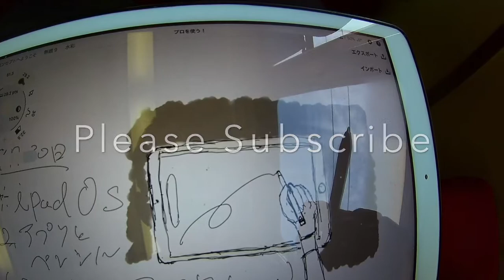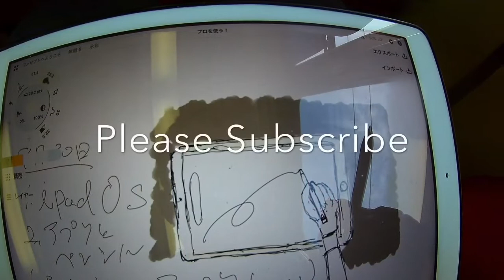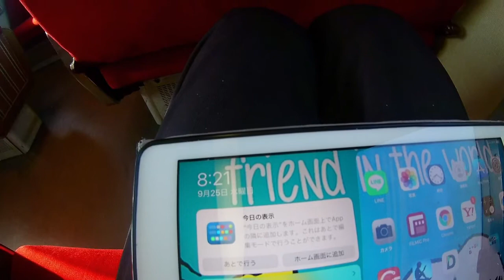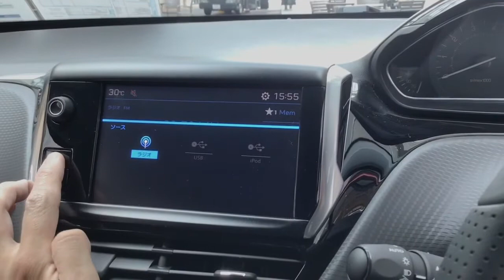Bicycle to Train and More 自動車で輪行しただけ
About Comments
サブチャンネル更新:毎週木曜日、土曜日夕方以降
ライブ配信:毎週月曜夕方もしくは20時配信(Wi-Fiが接続可能な場所前提なので場所は変動あり)2020年4月現在、週に2度自宅配信します。

制作/Production
うお
Sterling,Shooting, editing, live distribution, etc. produced by
Uo

Logicool Crayon
Logicool Pebble M380
Ulanzi MiniTripod
Ulanzi TabletMount
3Coins Smartphone RingLight

LumaFusion
Concept(コンセプト)
Filmic Pro
Adobe Premiere Rush CC
Adobe Photoshop

Streamlab OBS
Microsoft Word
Microsoft OneNote